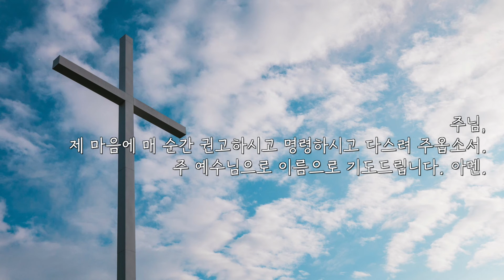존 베일리의 매일기도 (네번째)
존 베일리의 매일기도 (네번째 아침기도)